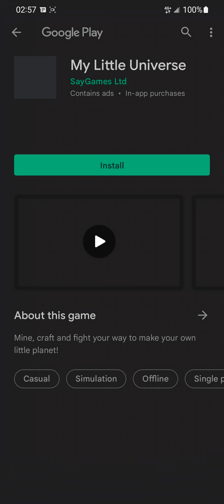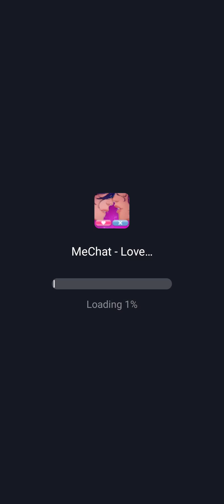Mystic Mansion #133 3931~3990 Walkthrough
Hi, I'm Cain from 台灣/Taiwan!
I'm doing my best to keep my channel support 3 Languages: EN/日/中
This channel is full of cute stuff
如果你是台灣人也歡迎跟我打聲招呼 (*‘ v`*)